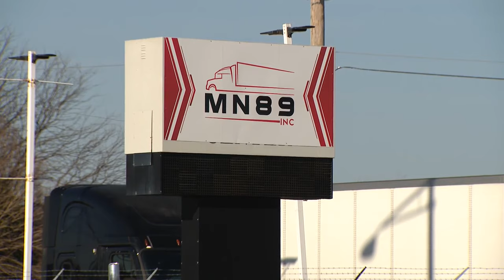Off-duty Oak Lawn police sergeant injured after man allegedly opens fire at south suburban business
One person is in custody on Monday after a shooting that left an off-duty Oak Lawn police sergeant injured.